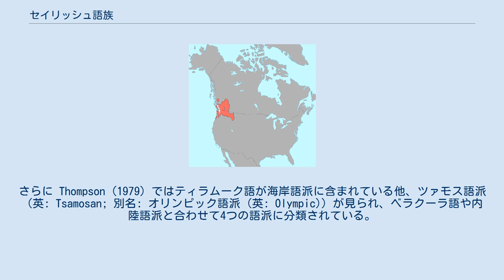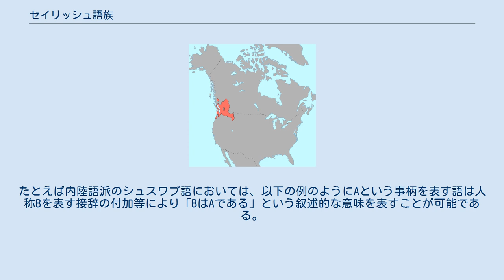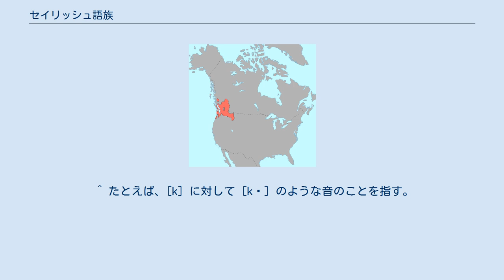セイリッシュ語族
セイリッシュ語族（セイリッシュごぞく、英: Salishan languages）は太平洋岸北西部（カナダのブリティッシュコロンビア州、およびアメリカ合衆国のワシントン州、オレゴン州、アイダホ州、モンタナ州）で用いられている言語群である。
 セイリッシュ語族の分類に関しては、まず Boas & Haeberlin (1927) で20種類の言語が「方言」として内陸語派（英: Interior (en) ）と海岸語派（英: Coast (en) ）とに大別されたのち、Swadesh (1950) により23言語が内陸語派、海岸語派、ベラクーラ語、ティラムーク語の計4つの語派に分けられた。
さらに Thompson (1979) ではティラムーク語が海岸語派に含まれている他、ツァモス語派（英: Tsamosan; 別名: オリンピック語派 (英: Olympic)）が見られ、ベラクーラ語や内陸語派と合わせて4つの語派に分類されている。
 以下の分類や日本語名の大半は渡辺（2003）に依拠したもので、これも23言語からなるものである。
†は死語であることを意味する。
 セイリッシュ語族全体においては、唇音化した子音や声門化した子音が見られる点が特徴である。
 セイリッシュ語族の言語全体に共通する文法的な特徴として、名詞と動詞の区別が曖昧であるという点が挙げられる。
たとえば内陸語派のシュスワプ語においては、以下の例のようにAという事柄を表す語は人称Bを表す接辞の付加等により「BはAである」という叙述的な意味を表すことが可能である。
 語には主に重複（英: reduplication）による変化と接辞による変化が見られる。
このうち接辞については接頭辞、接中辞、接尾辞が見られるものの、最も種類が豊富であるのは接尾辞で、100を超える数のものが見られる。
これに対して接頭辞は空間的な情報を示すものや名詞化の機能を果たすものなどが存在するものの、接尾辞と比べると数は少ない。
接中辞に至っては、わずかに2、3種類しか見られない。
 ^ たとえば、[k] に対して [kʷ] のような音のことを指す。
 ^ たとえば、[k] に対して [kʼ] のような音のことを指す。
参照: 放出音